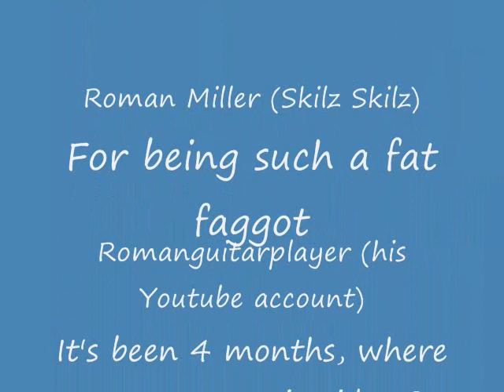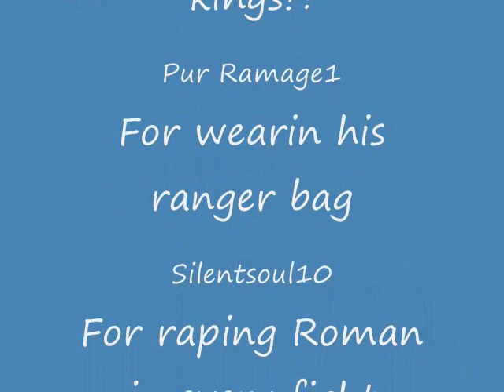Tracking Down Roman Miller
Roman is a faggot and gets owned in Bounty Hunter.